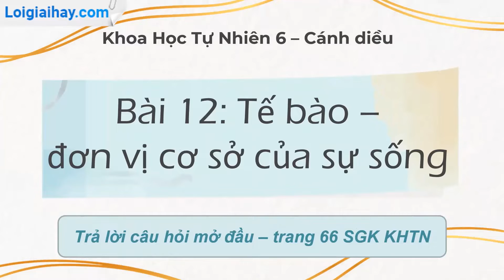Trả lời mở đầu Bài 12 trang 66 SGK KHTN 6 Cánh Diều.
Trả lời mở đầu trang 66 SGK KHTN 6 Cánh Diều. với lời giải chi tiết, ngắn gọn nhất sẽ giúp các em nắm bắt các kiến thức cơ bản và nâng cao một cách nhanh nhất